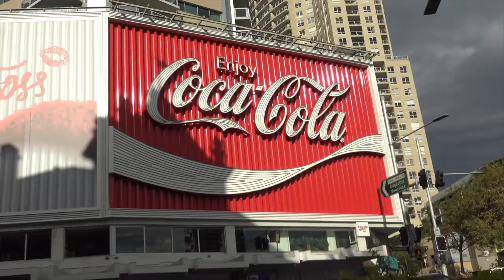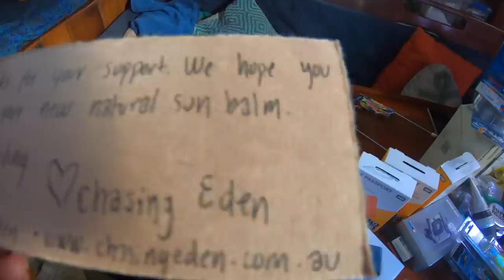What this sailing family brings back from AUSTRALIA Episode 160 (Sailing Catalpa)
This episode we are in Sydney Australia we have an unexpected tour, celebrate Mothers Day with Lees mum and fly back to Catalpa that is patiently waiting for us in Malaysia. Up pack our bags and show you what we bring back from down under oh and just in case you don’tsurf sex wax is a surfboard wax just to clarify 😉

Links to Robs Story and more about WaySide Chapel

For some super awesome gift ideas Taj's Artwork designs plus his NEW Colouring Book Check out